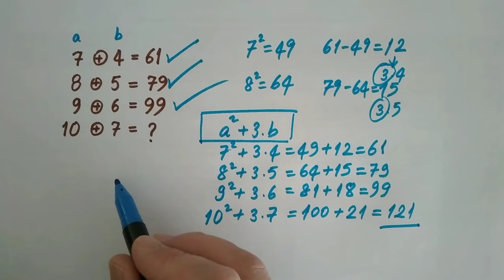MATEMATİK BULMACASI ( LET'S SOLVE MATH PUZZLE) 18.02.24